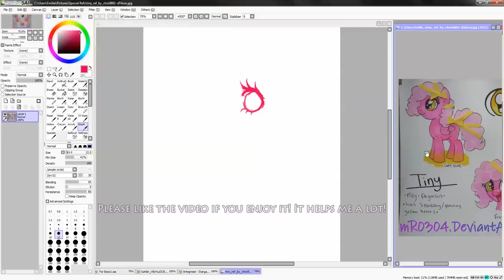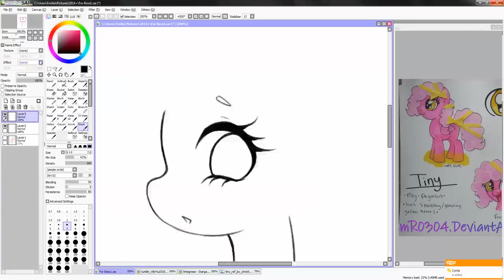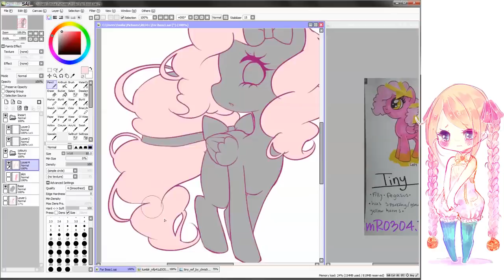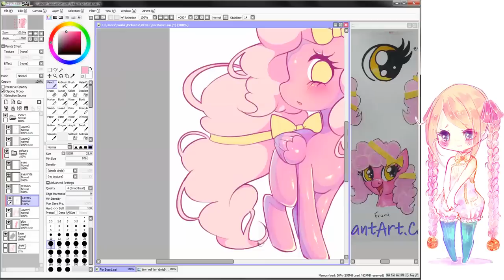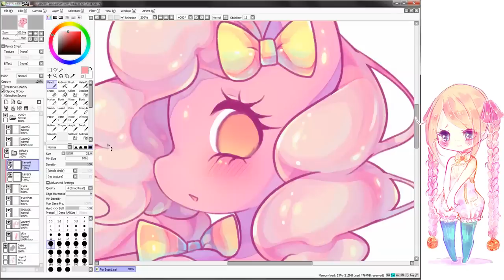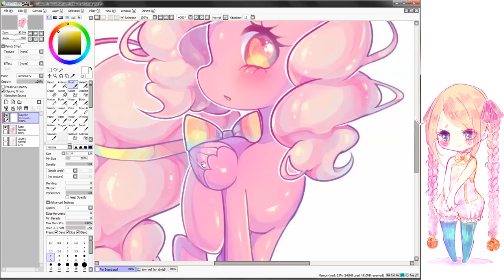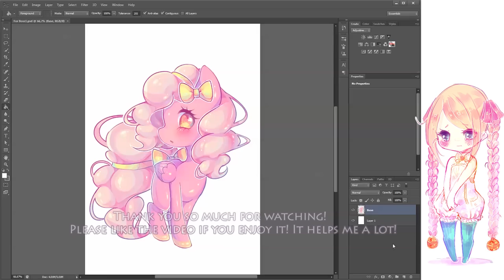Tiny Filly MLP [Paint tool SAI] Speedpaint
♥Music
CandyCandy Musicbox
Winter Wrap up Musicbox
PonPonPon Musicbox.